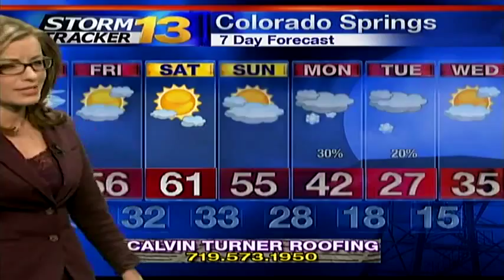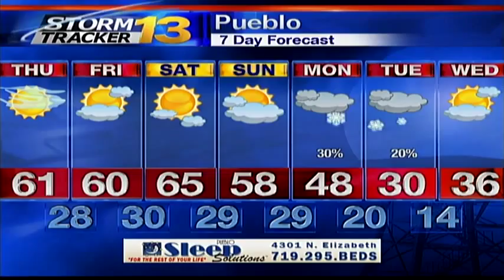Rachael's Late Wednesday Forecast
Temperatures will stay very nice through the weekend, but then temperatures are going to drop early next week.